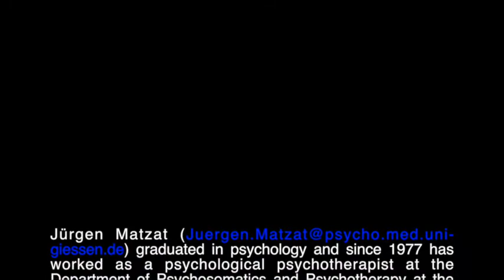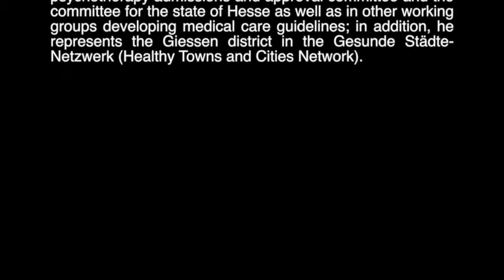An Interview with Jurgen Matzat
Jürgen Matzat  graduated in psychology and since 1977 has worked as a psychological psychotherapist at the Department of Psychosomatics and Psychotherapy at the Justus Liebig University Giessen, Germany, where his research projects include Psychological Therapeutic Self-Help Groups (Prof. M. L. Moeller) and Self-Help Groups for Patients Suffering from Psychological and Psychosomatic Disorders (Prof. M. E. Beutel). He is one of the founders and long-standing board member of a professional organisation, the Deutsche Arbeitsgemeinschaft Selbsthilfegruppen e. V. (German Association of Self-Help Groups) and since 1987 has been head of the contact centre for self-help groups at the Department of Psychosomatics in Giessen. Jürgen Matzat participated in the German government’s two model programmes for supporting self-help groups. He is the editor of the Selbsthilfegruppenjahrbuch (Self-Help Groups Yearbook) and has written a range of publications on self-help. He is also on the editorial board of the International Journal of Self-Help & Self-Care. For many years he has been involved in the healthcare policy surrounding self-help groups. He is the patient representative in the psychotherapy subcommittee of the Gemeinsamer Bundesausschuss (Federal Joint Committee), the psychotherapy admissions and approval committee and the committee for the state of Hesse as well as in other working groups developing medical care guidelines; in addition, he represents the Giessen district in the Gesunde Städte-Netzwerk (Healthy Towns and Cities Network).

Sotiris Lainas is a Psychologist. He obtains a Master Degree in Social Clinical Psychology of Addictions and a PhD in Psychology. He is the coordinator of Self-Help Promotions Programs in Greece.

Self-Help Promotion Program consists the only state proposal in Greece that attempts to support and promote self-help/mutual aid in addressing addiction and other psychosocial problems, as well as health problems.
The main goals of Self Help Promotion Program are:
The psychosocial support of drug and alcohol addicts and their relatives, based on the philosophy and the practices of self-help/mutual aid and on critical views in the addiction field.
The psychosocial support of the members of the Alcoholics Anonymous (AA), and Narcotics Anonymous (NA) groups and also of the members of groups for their relatives (e.g. Family Anonymous, Alanon). This support is achieved with the utmost respect for the autonomy and the traditions of these groups.
The promotion of self-help/mutual aid philosophy and practices in addressing addiction and other psychosocial problems.
Main interventions of the program:
- The facilitation of citizens for the creation of self-selp/mutual aid groups or initiatives.
- The support of self-help/mutual aid initiatives in the field of physical health problems.
- The education of health care professionals in new ways of encountering with citizens and in jointly developing participative interventions for the confrontation of psychosocial and health problems.
- The training of health professionals in self-help support practices.
The awareness of communities and the general public about self-help/mutual aid philosophy and practices.
- The implementation of studies and researches regarding self-help/mutual aid groups and initiatives and regarding addiction problems.
Self-Help Promotion Program’s operation is based on action research principles. Based on this philosophy the program’s interventions do not constitute a mere implementation of theoretical models and gestalts by experts, but a product of their constant interaction with the participants or any stakeholders.